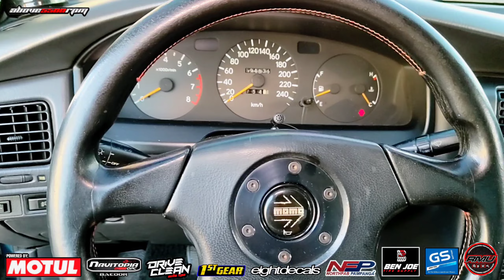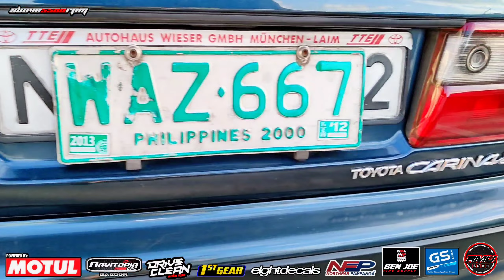1997 Toyota Corona GLI EXSIOR 2.0 3SFE Engine X European Inspired | OtoCulture